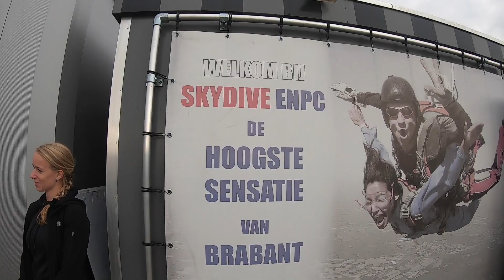Tandem Casper @ Skydive ENPC 13-10-2019